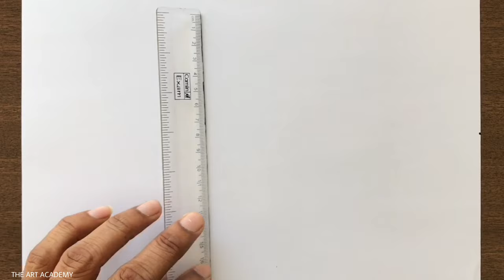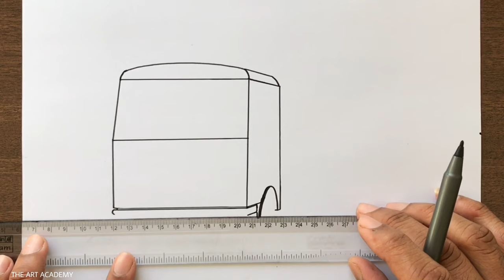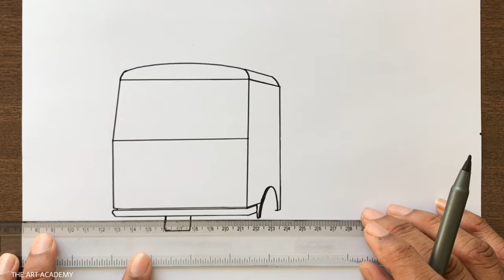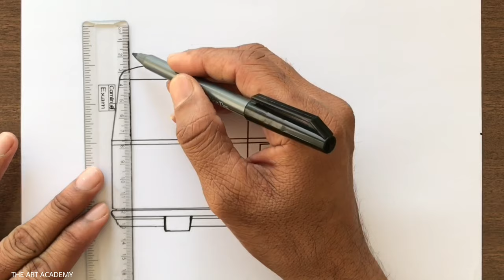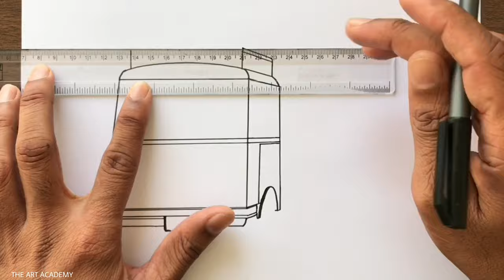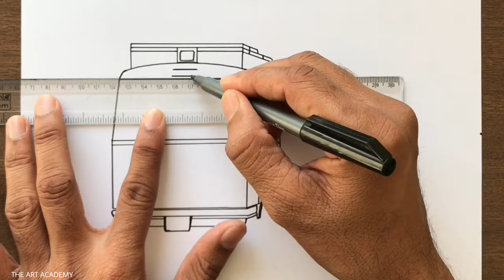How to Draw a Truck in 1 Point Perspective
How to Draw a Truck using One-Point Perspective Step-by-step for Beginners in Easy Way